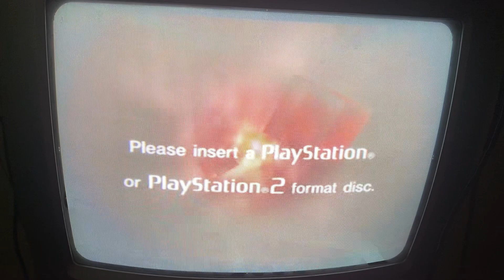PlayStation 2 - Red Screen of Death